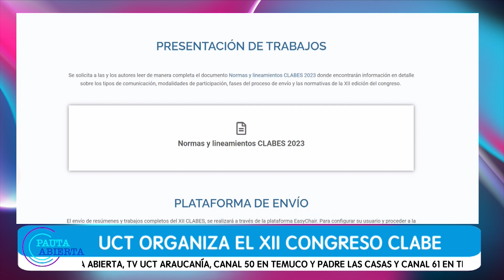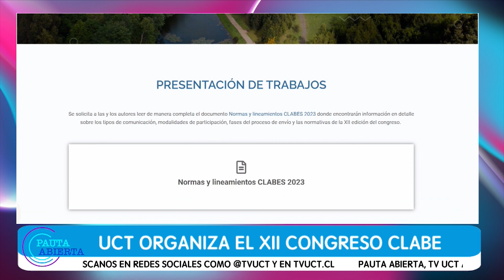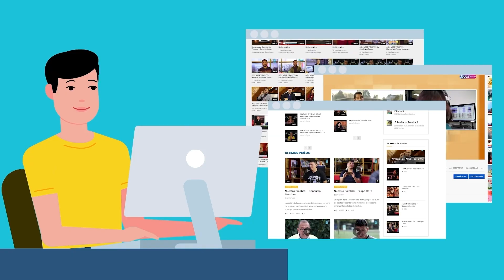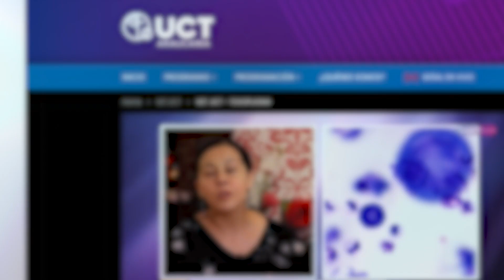Pauta Abierta, T4, 16 de Octubre de 2023